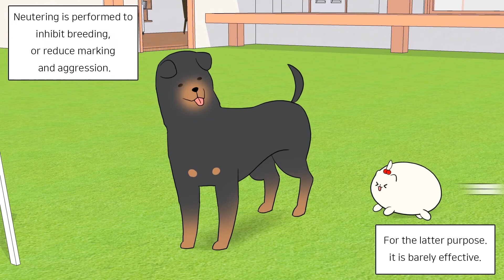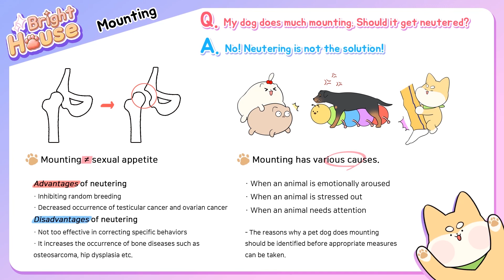BRIGHT HOUSE | Episode #1 (English)